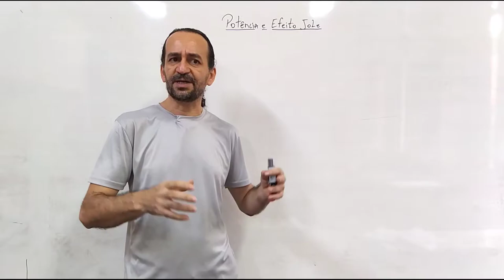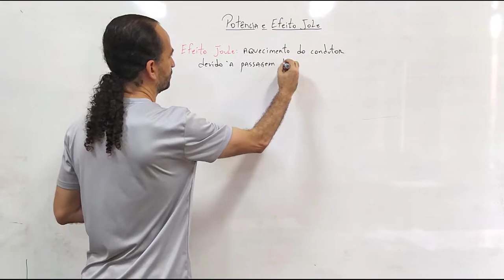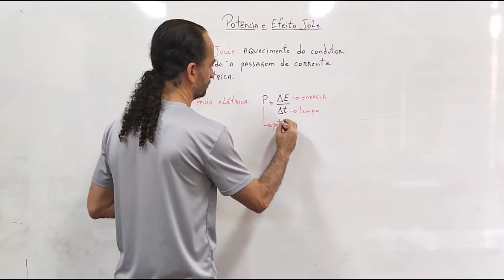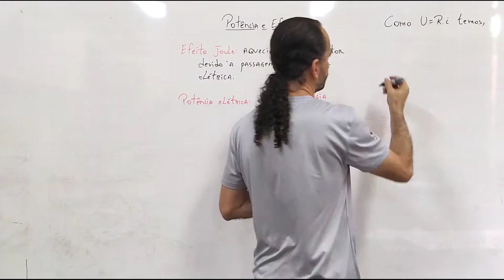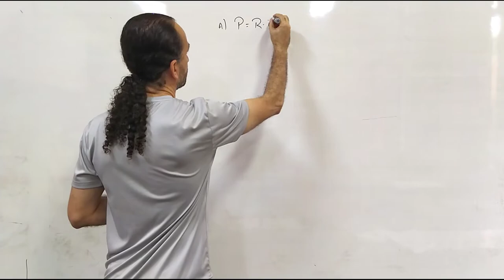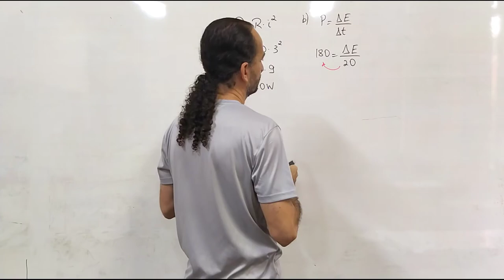youtube video #-8ezPWN9lvU